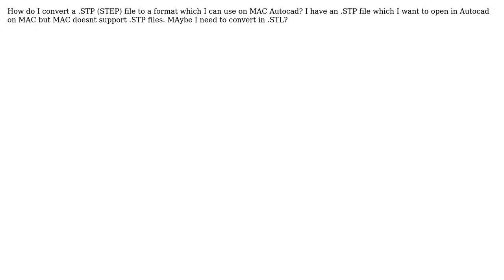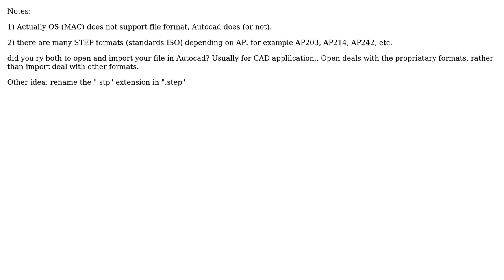Convert .STP (STEP) to usable format on MAC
With thanks & praise to God, and with thanks to the many people who have made this project possible! | Content (except music & images) licensed under CC BY-SA | Music | Images & others | With thanks to user RichiChillt user Loic Mouchard and the Stack Exchange Network Trademarks are property of their respective owners. You are responsible for your own actions.